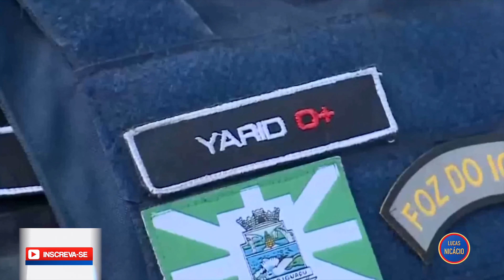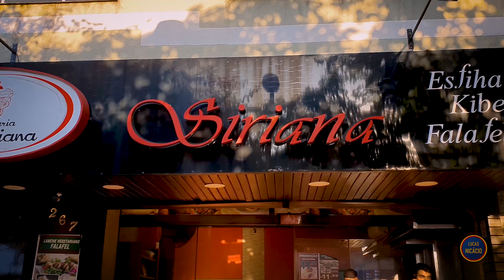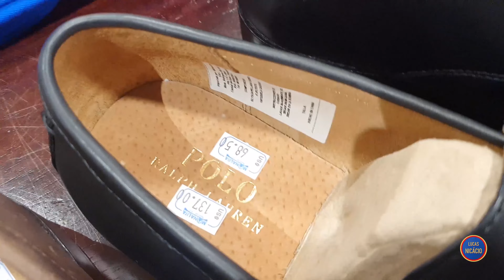FOZ DO IGUAÇU! Parte 1: ROTEIRO DA CIDADE + COMPRAS NO PARAGUAI | 4K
DÁ UMA MORAL PRA MIM, SE INSCREVE ENFIM! :)

fozdoiguaçu , paraná , brasil - A primeira coisa que se pensa quando vem Foz de Iguaçu na mente são as Cataratas do Iguaçu, não é? Mas aqui eu te mostro que Foz é muito mais do que você imagina! Ainda com dicas do que fazer, com preços, em Foz do Iguaçu, Ciudad del Este (Paraguai) e Puerto Iguazu (Argentina).

*Preços mostrados são de fevereiro de 2022*

Guias de capítulos:

00:00 - Introdução e Assista depois a Parte 2!
00:52 - Cidade Multicultural
01:56 - Maior Mesquita do Brasil
03:06 - Culinária Árabe de Foz do Iguaçu
04:03 - Cidade que faz fronteira com outros 2 países
05:05 - Marco das 3 Fronteiras
06:08 - Como chegar no Paraguai
07:35 - Compras no Paraguai: Vale a Pena?
10:04 - O que não te mostram do Paraguai
11:45 - Puerto Iguazu, Argentina
12:49 - Coreanos de Foz do Iguaçu
14:51 - Templo Budista
16:41 - Parque das Aves
19:07 - Muito obrigado! Não deixe de assistir a Parte 2!

Meu Instagram: @lucasnicaciorj

Antoine Michaud

Lari Basilio

J3PO

Scias

iconiQ The Soundtrack Orchestra